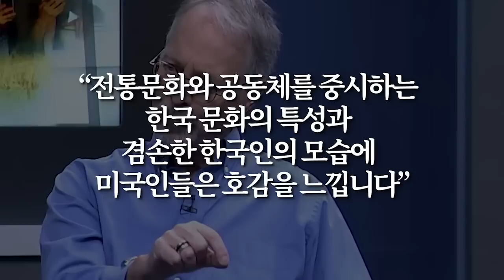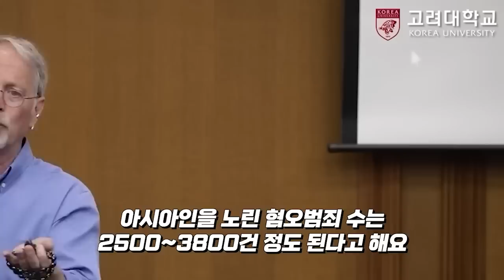미국 학생들 소름돋게한 미국교수의 한국인 분석